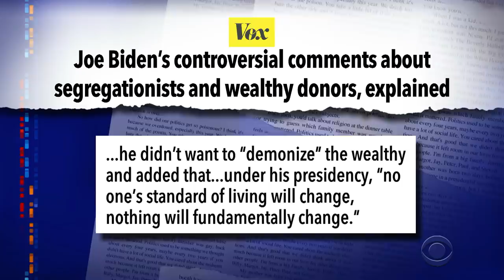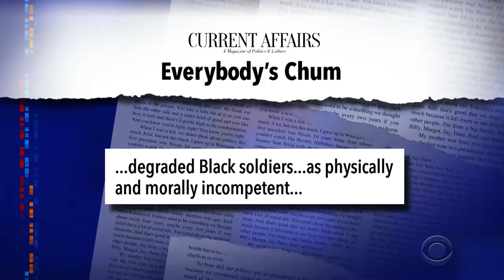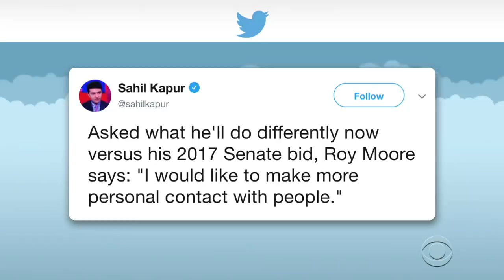Joe Biden 2020: 'Nothing Will Fundamentally Change'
Democratic frontrunner Joe Biden unveiled a brave new vision for America's future: 'nothing will fundamentally change.'